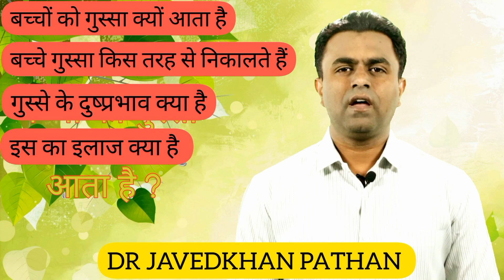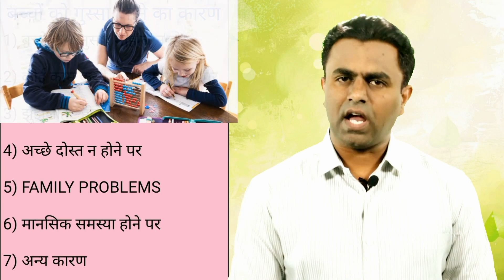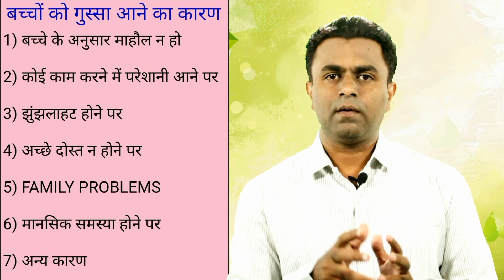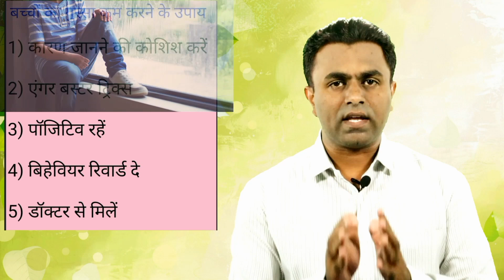बच्चों को गुस्सा क्यों आता है | बच्चों का गुस्सा कैसे कंट्रोल करें | बच्चे में गुस्सा का इलाज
आज की इस VEDIO मे हम ने बात की है कि बच्चों को गुस्सा क्यों आता है बच्चे गुस्सा किस तरह से निकालते हैं गुस्से के दुष्प्रभाव क्या है और इस के इलाज के बारे में भी पूरी जानकारी दी है I

उम्मीद है कि ये VEDIO आप को बहुत पसंद आएगी I

बच्चा अपनी बातें कई तरह की भावनाओं के साथ बताता है और उन्हीं में से एक है गुस्सा l बच्चों में गुस्सा आना सामान्य है l गुस्सा करके बच्चा बताता है कि काम उसके अनुसार हो रहा है या नहीं l दरअसल, बच्चों का गुस्सा करना कुछ हद तक सही है, लेकिन अगर बच्चे का गुस्सा आक्रामक हो जाए, तो ये चिंता की बात हो सकती है. जैसे बच्चे‍ गेम्स खेलते हुए झगड़ पड़े, कोई फन एक्टिविटी करते हुए गुस्सा करने लगे l हर समय गुस्सा करने से बच्चों के शारीरिक व मानसिक विकास पर असर पड़ता है l ऐसे में बच्चों को गुस्सा आने पर उन्हें दूसरी एक्टिविटी में व्यक्त करना जरूरी है l

बच्चों को गुस्सा आने का कारण
1) बच्चे के अनुसार माहौल न हो
2) कोई काम करने में परेशानी आने पर
3) झुंझलाहट होने पर
4)अच्छे दोस्त न होने पर
5) FAMILY PROBLEMS
6) मानसिक समस्या होने पर
7) अन्य कारण

बच्चों का गुस्सा कम करने के उपाय
1) कारण जानने की कोशिश करें
2) एंगर बस्‍टर ट्रिक्‍स
3) पॉजिटिव रहें
4) बिहेवियर रिवार्ड दे
5)डॉक्टर से मिलें

YOURS QUARIES:-
baby anger
tantrums in kids
baby angry
angry baby
बच्चों को गुस्सा क्यों आता है
बच्चों का गुस्सा कैसे कंट्रोल करें
बच्चे में गुस्सा का इलाज
anger in children
irritability in children
behavioral problems in children
sleep disorders in children
parenting tips for anger manage
बच्चों का गुस्सा कैसे शांत करें
bacho ka gussa kaise kam kare
bacho ka gussa kaise control kare
bacchon ka gussa kam karne ke upay
बच्चों का क्रोध-चिड़चिड़ापन कैसे ठीक करें